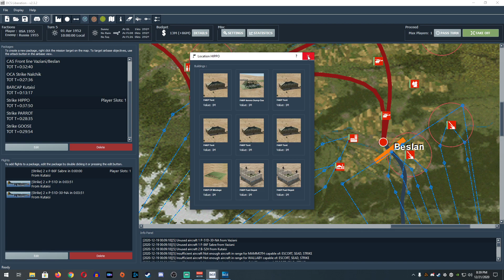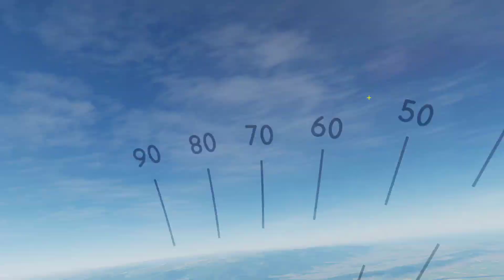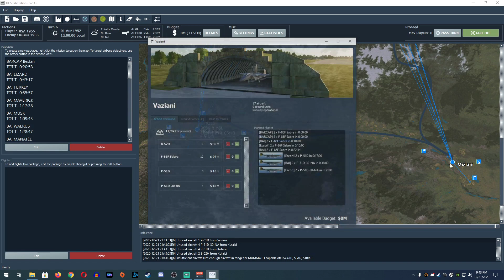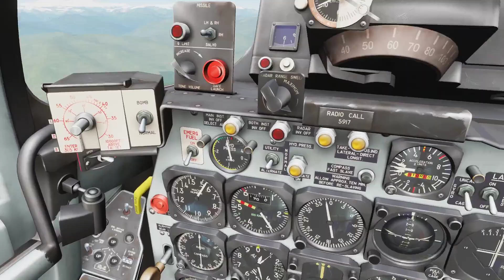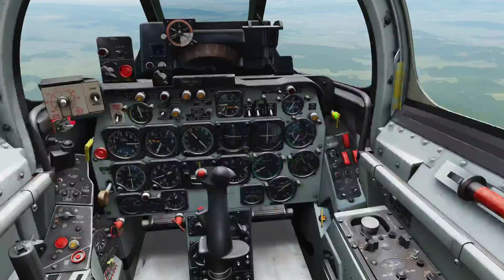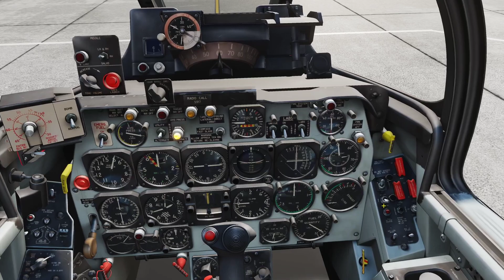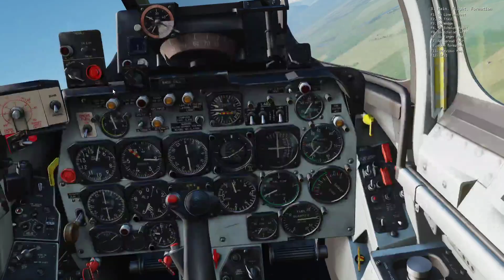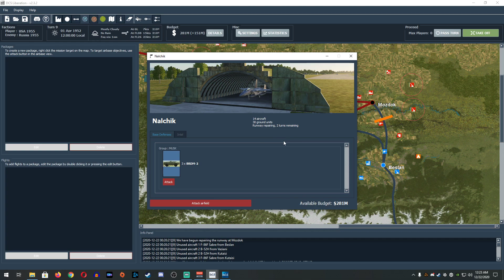DCS Liberation Continuing 1955 Campaign 12/21/2020